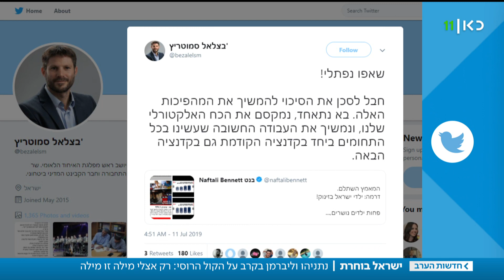68 ימים לבחירות: נתניהו וליברמן בקרב על הקול הרוסי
כאן חדשות | "אנחנו עושים למען עולים": ראש הממשלה נתניהו מחריף את המתקפה על שותפו לשעבר אביגדור ליברמן - בקרב על ליבם של יוצאי ברית המועצות. בימין ממשיכים במאמצים לגבש רשימה מאוחדת, בינתיים בלי תוצאות. הכתבה של מיכאל שמש